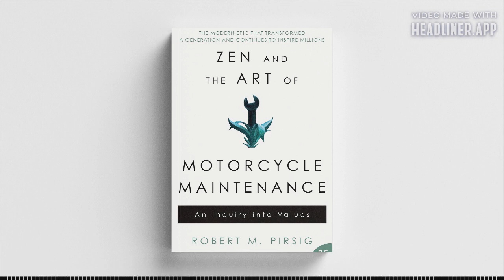Zen and the Art of Motorcycle Maintenance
Zen and the Art of Motorcycle Maintenance is the self-told story of a middle-aged man and his son, Chris, who go on a motorcycling trip accompanied by an adult couple. The man describes what it is like to hear the wind moving across the plains, to see birds rise up from marshes next to the road, to ride through a ferocious storm, and to breath the fresh air of a mountain above the tree line. The author shows us that we won't live a great life by pursuing the answers through the rational mind only. If we can find a way to accept the abstract art, hippies and out-there thinkers, the world can be saved from the dullness of its mental structures. Paradoxically, accepting the unreasonable could be the lifeblood to our culture that is based on reason.